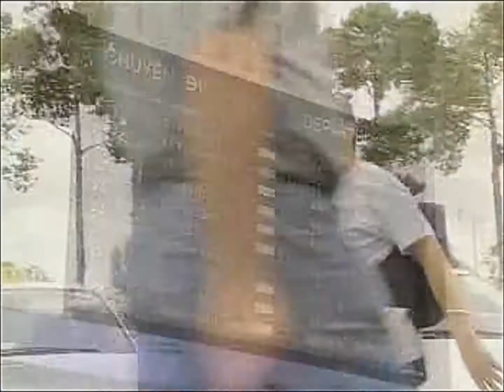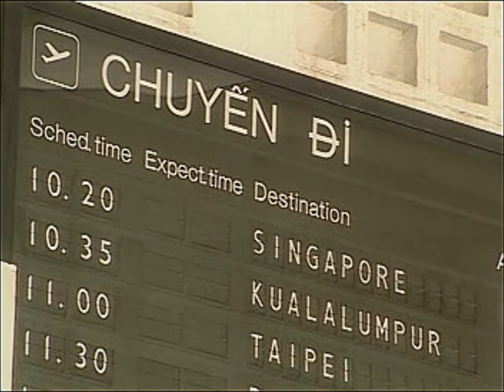[MV] Nhớ Sài Gòn - Lam Trường (VCD Upscale 1080p)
Trích VCD Tình 2000
Bản quyền thuộc về Kim Lợi Studio